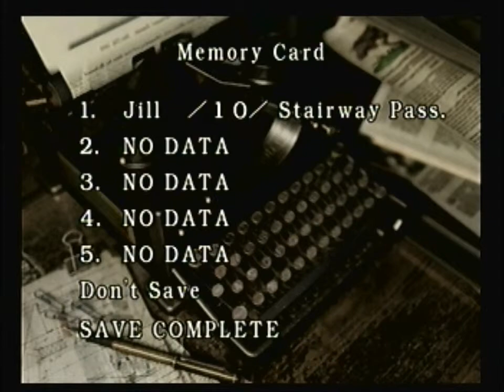Let's Play Resident Evil REmake -Part 14- GoodTimesLP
We search Lisa's creepy ass room. We should have listened to R.L Stine and stayed out of the basement.